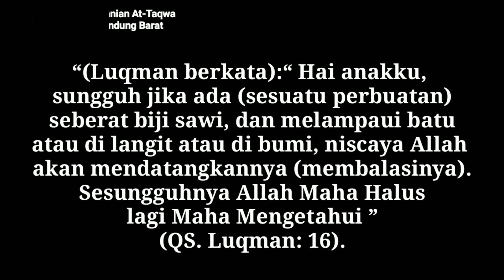Ceramah Singkat - Manusia yang di muliakan Allah SWT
Apa kabar sahabat, dimanapun berada.

Alhamdulilah semoga ceramah singkat ini dapat bermanfaat, tentang manusia yang di muliakan oleh Allah SWT.

Dan semoga kita semua di golongkan orang orang yang berilmu dan bertaqwa kepada Allah SWT. Amin Ya Rabb'

Ada pertanyaan silahkan komentar atau
 hub via IG : @pppat_taqwa

syukron..